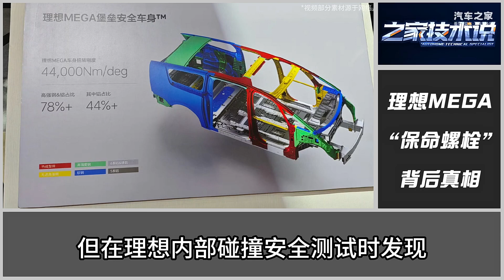提升碰撞安全，聊理想MEGA保命螺栓！ 汽车 autohome 【汽车之家】